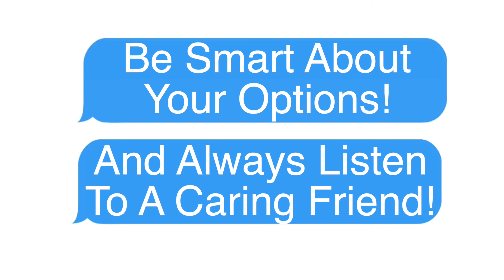PSA: Be Smart About Your Options